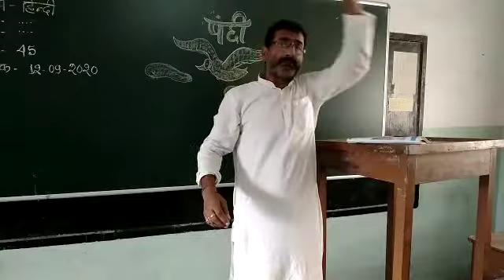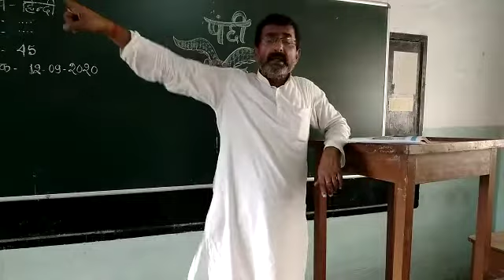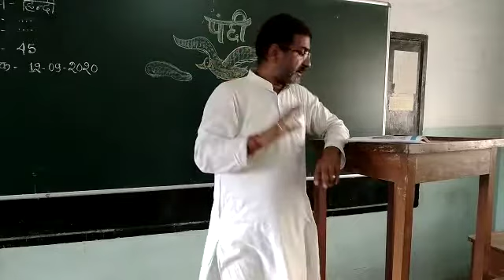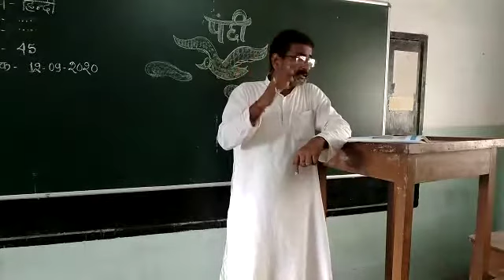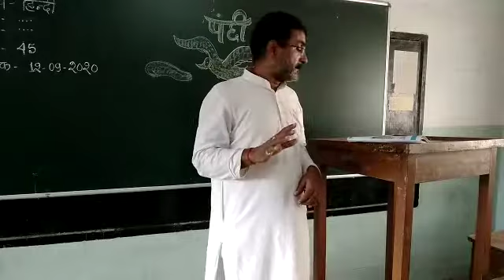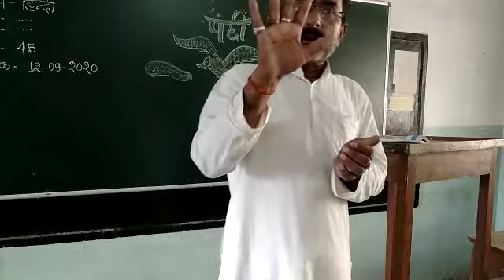कक्षा-2, विषय-हिन्दी, पाठ- पंछी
कन्हैया गुरु जी